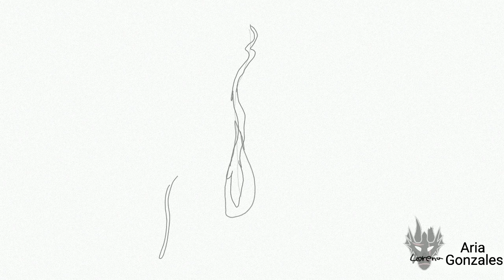game over part 24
you will see this mask again during my animations

you want more people to read the description in the videos not on all just this part we are used to writing motivation

 MOTIVATION

we often tend to complain about things that bother us in everyday life or in society we tend to say that if that person who should be an example doesn't follow the new rules why would we do one ???
one answer I would like you to remember is that you are much better than that you are a much better person because you don't tend to make the mistakes they make and others just do the good things you learn from them no follow no tread on the same footsteps
Sure you can make the same choices but want to make the same mistakes?

fulfill never give up on your dream keep dreaming wonderful dreams keep your mind clear and if you want to bring a benefit to your tomorrow
(come the change you want to see in the world) ...

also if you want you can join our discord server where at your request I post patterns models and movement tests meant to help you in the Progress of young talents

difficult in not posting so much on YouTube so test for those who are curious can take a look at my Instagram account

if you have read so far congratulations thank you very much I wish you a pleasant day or night